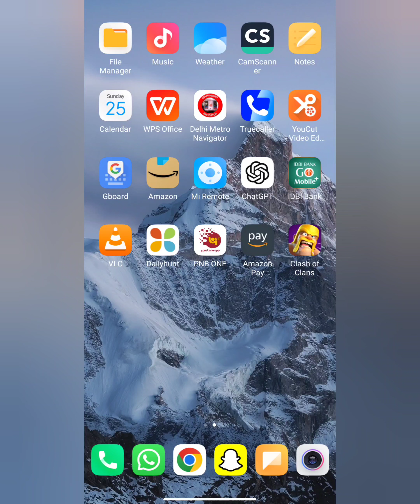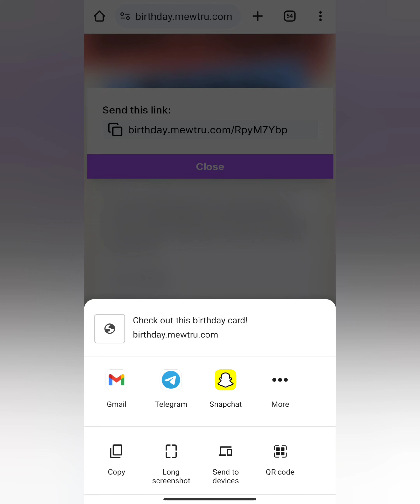How to create birthday 🎂 Card online